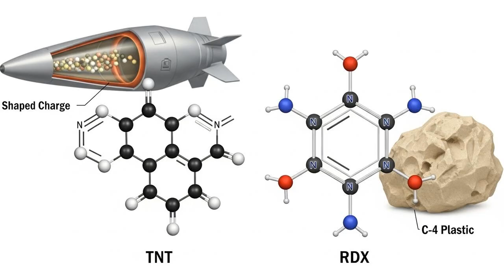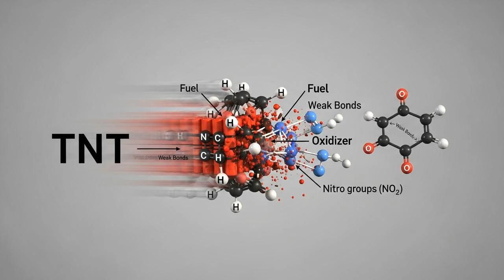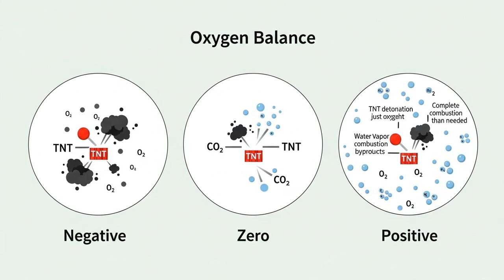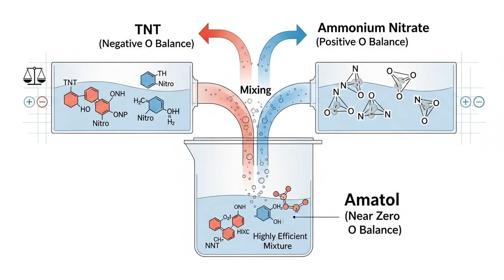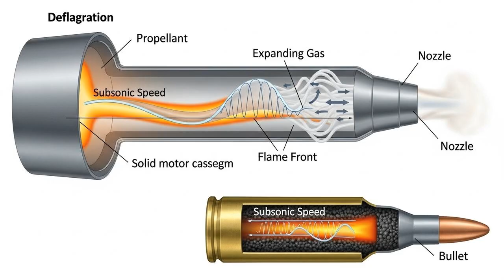Energetic Materials Science: The Chemistry of Controlled Explosions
This podcast episode explores the fascinating world of energetic materials, from the invention of gunpowder in ancient China to modern high explosives like TNT and C-4. It delves into the chemistry and physics behind these materials, explaining concepts like oxygen balance, deflagration versus detonation, and the ZND model. The episode covers the history, classification, and applications of explosives, highlighting their impact on warfare, construction, and industry.